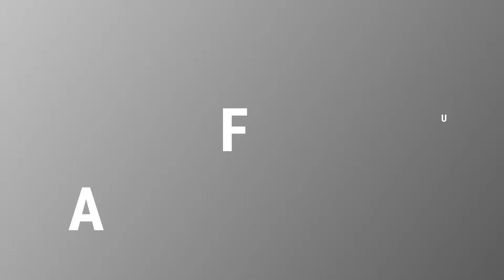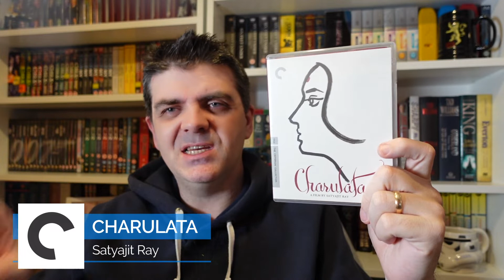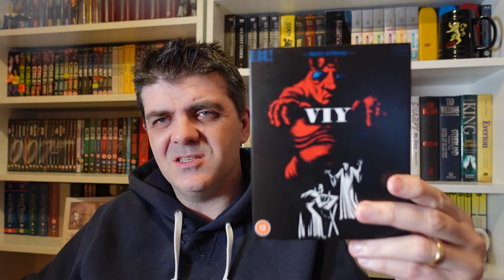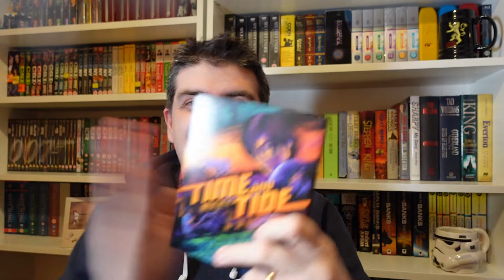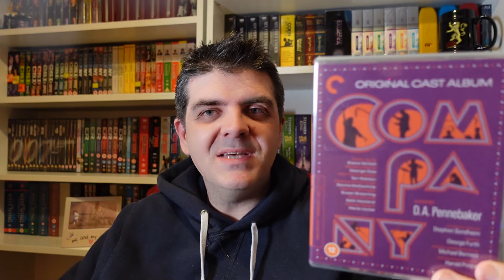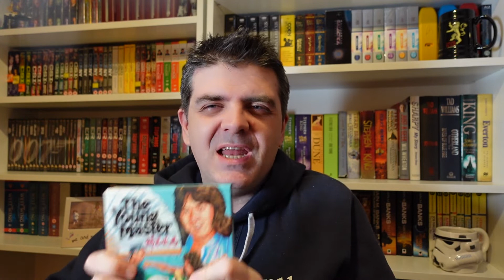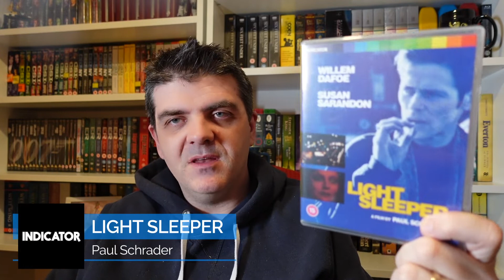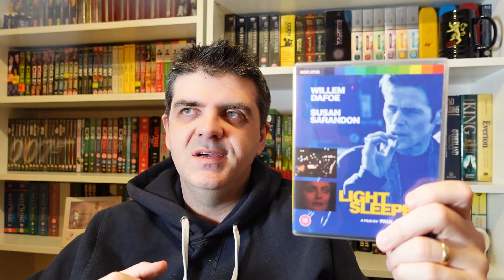Favourite Blu Ray Releases of 2021 | 15 to be exact....